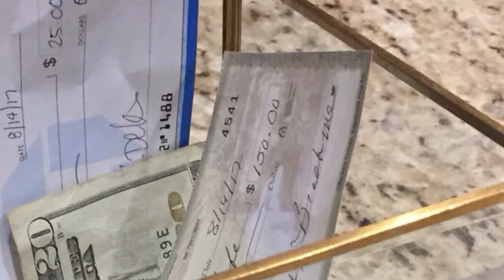AMERICA DINES-IN / It's time for family time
Join us on our mission to bring american families back to dining table for quality family time and a healthy homemade meal.